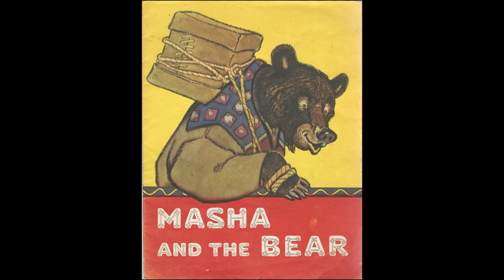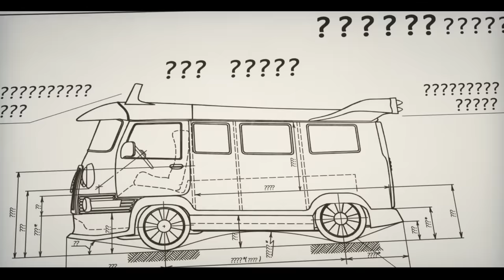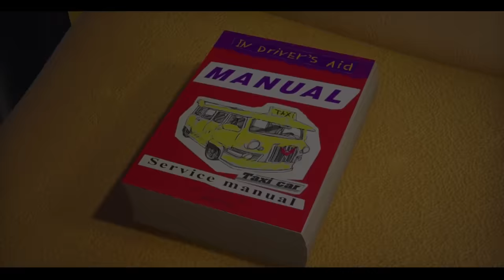Маша Баавгай Хоёр - Аймшигт түүх, Сонирхолтой баримтууд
"DGL Хөгжмийн Академи" - ШИНЭ ЭЛСЭЛТ БҮРТГЭЛ ЭХЭЛЛЭЭ
DGL Хөгжмийн Академи Гитар/ Морин Хуур/ ТөгөлдөрХуур/ Бөмбөр/ Хийл хөгжмийн сургалтууддаа шинэ элсэлтээ авч байна.

Дэлгэрэнгүй: 77660330, 80903311, 90803311

Хаяг:        Салбар 1: БЗД 13-р Хороолол Бөхийн өргөө зүүн талд GOLDEN             PEN чанх урд
                  Салбар 2: ХУД 19-р хороолол АЛТАЙ ХОТХОН 18-р байр
                  Салбар 3: СХД 1р хороолол САППОРО автобусны буудал Номинжин төв 2 давхарт
                  Салбар 4: ЧД Тэнгис Кино Театрийн урд VICTORY CENTER 6 давхарт
                  Салбар 5: Онлайн сургалт
                  Салбар 6: Гэрээр заана
CGA TV
Instagram follow хийгээд бичлэгийн хүсэлтүүдээ явуулаарай ^^